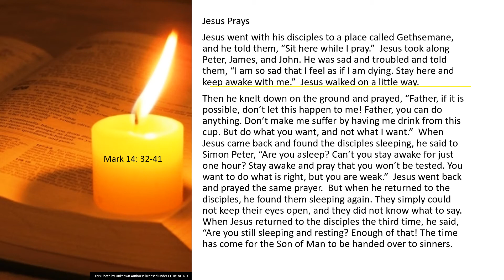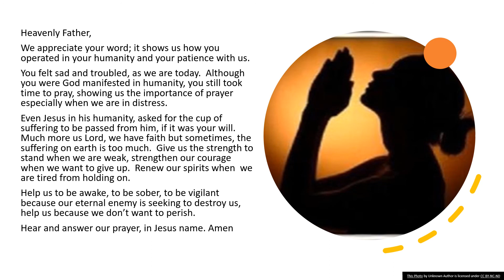Watch and Pray August 18, 2020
Heavenly Father,
We appreciate your word; it shows us how you operated in your humanity and your patience with us.
You felt sad and troubled, as we are today.  Although you were God manifested in humanity, you still took time to pray, showing us the importance of prayer especially when we are in distress.
Even Jesus in his humanity, asked for the cup of suffering to be passed from him, if it was your will.  Much more us Lord, we have faith but sometimes, the suffering on earth is too much.  Give us the strength to stand when we are weak, strengthen our courage when we want to give up.  Renew our spirits when  we are tired from holding on.
Help us to be awake, to be sober, to be vigilant because our eternal enemy is seeking to destroy us, help us because we don’t want to perish.
Hear and answer our prayer, in Jesus name. Amen